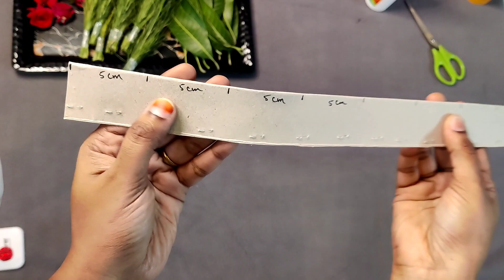Ganesh pooja decoration ideas at home | Mango leaf decoration ideas | eco friendly decoration ideas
Diwali Diya stand making/ easy Diya stand for diwali
diwali decoration ideas / wall hanging ideas / easy wall hanging ideas at home/DIY
DIY ideas
Diya stand making
easy Diya decoration ideas
diwali decoration ideas
simple diwali decoration ideas
DIY paper lanterns at home for Diwali /   diwali decoration ideas at home / easy diwali decoration ideas / diy / festival decoration